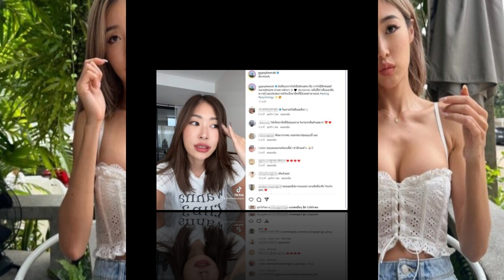ยิปซี วิเคราะห์พฤติกรรมเมียน้อย หลังชาวเน็ตสงสัยโดนทัวร์ลงถล่ม แต่ยังไม่รู้สึกอะไร!!